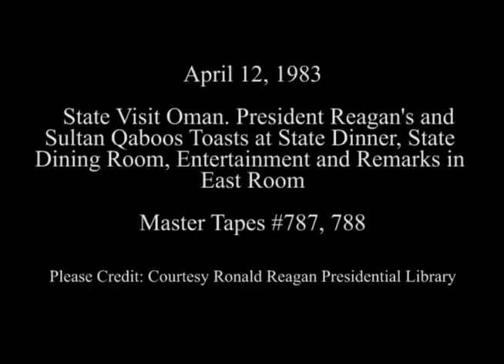President Reagan's and Sultan Qaboos Toasts during the State Visit on April 12, 1983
Full Title: President Reagan's and Sultan Qaboos Toasts at the Oman State Dinner in the State Dining Room. Cuts of Entertainment by Robert Merrill and Anna Moffo and President Reagan's Remarks in the East Room on April 12, 1983

Access Restriction(s):Unrestricted
Use Restriction(s):Unrestricted